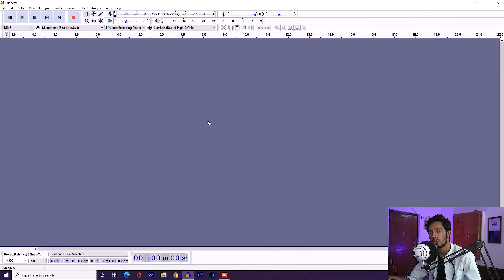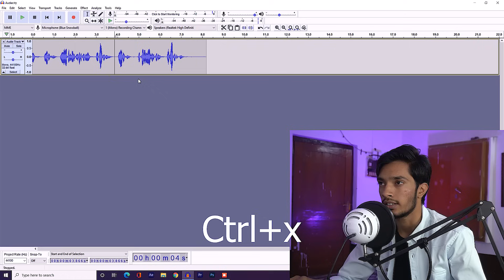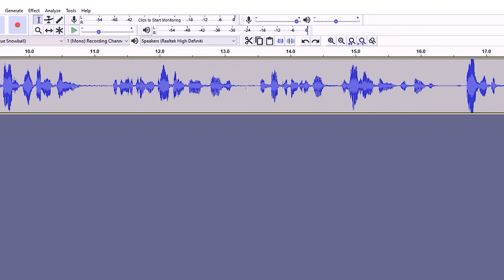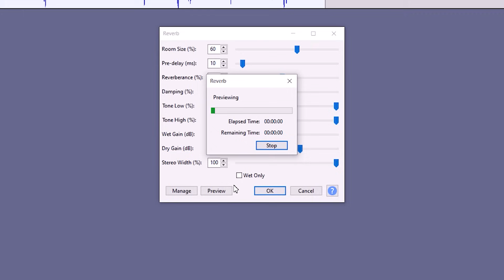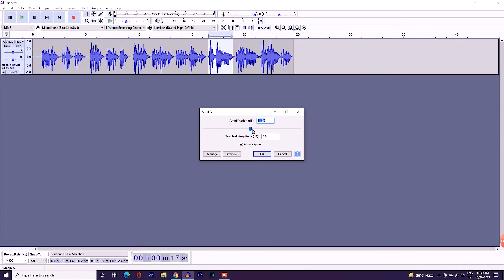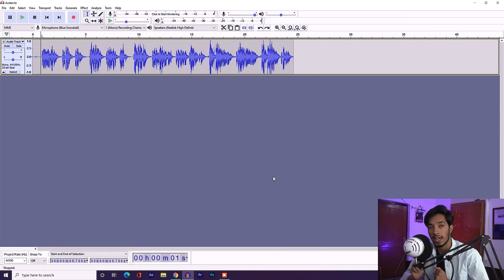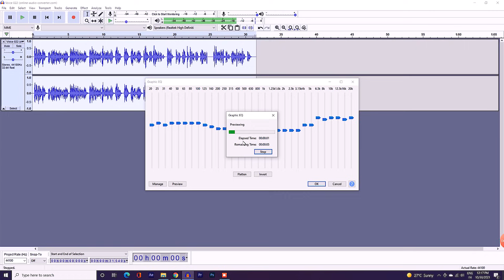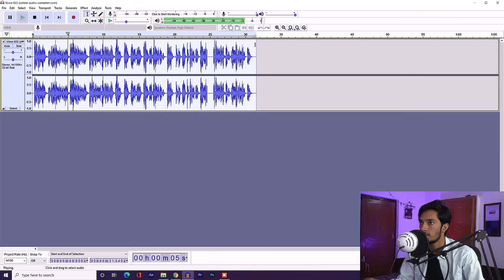How To Record & Edit Voice for YouTube Video | Audacity Tutorial for Beginners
In this step-by-step tutorial, learn how to record and edit audio using Audacity.

Equipment I use  👇
► VOICEOVER MIC
► POP FILLTER
► FACECAM MIC
► MIC STAND
► CAMERA - SONY A6100 ( I prefer to buy offline )
► SONY 20MM LENS